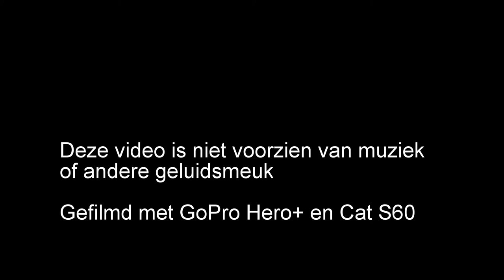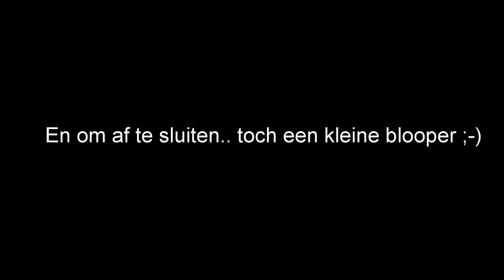NMM Tankevent 2016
Enkele filmbeelden van de vrijdag 26 augustus 2016, tijdens de voorbereidingsrondes van het NMM.
De beelden zijn hier en daar ingeknipt maar gelukkig niet voorzien van irritante muziek. zodat een ieder gewoon naar motorgeluid kan luisteren.
We beginnen met rijden in de M3 Stuart KNIL uitvoering, gevolgd door de Halftrack in MarBrig kleuren, en wat losse beelden van diverse voertuigen